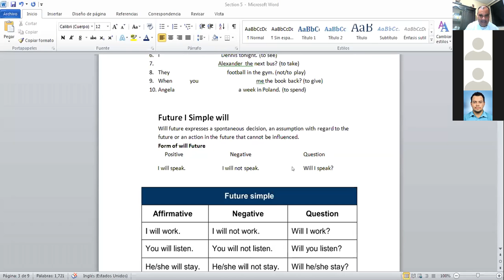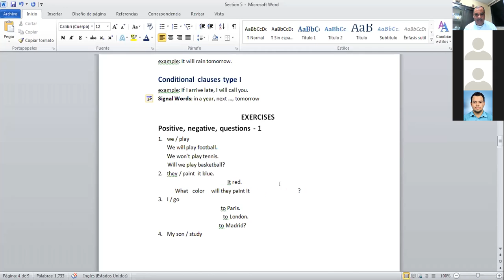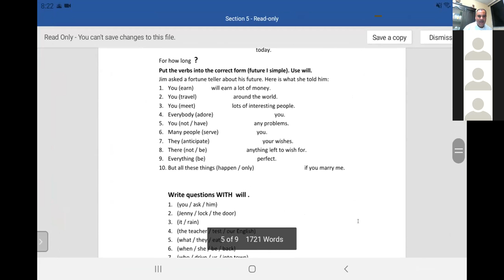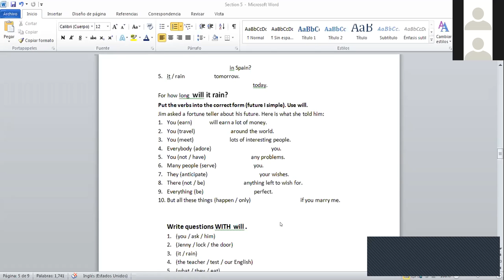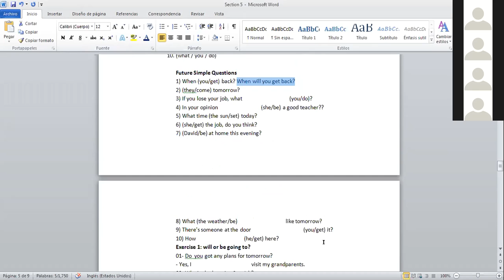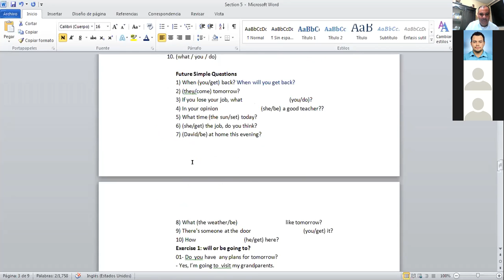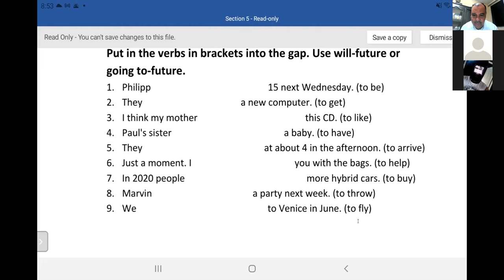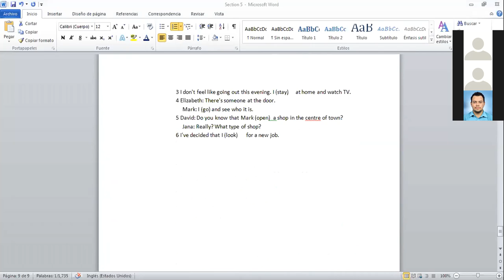Ingles Corporativo-Class 14 Will vs Going to day 2